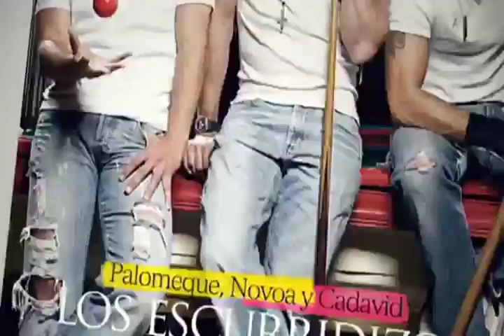Shakira habla sobre el significado de su nueva canción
Shakira Entrevista 2009